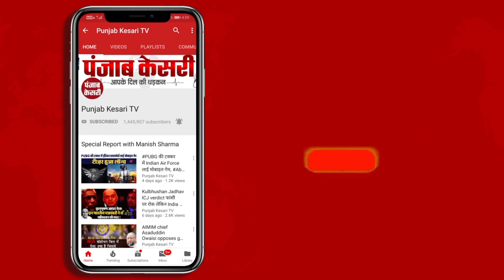Pakistan की मंत्री Shazia Marri ने Bilawal Bhutto के समर्थन में भारत को परमाणु हथियारों की दी धमकी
पाकिस्तान की मंत्री शाजिया मर्री ने भारत को गीदड़ भभकी देते हुए कहा,भारत को ये नहीं भूलना चाहिए कि पाकिस्तान के पास परमाणु बम है,हम परमाणु संपन्न देश हैं भारत को ये याद रखना चाहिए अगर विश्व स्तर पर बार-बार भारत हम पर उंगली उठाएगा तो हम चुप रहने वाले नहीं हैं।